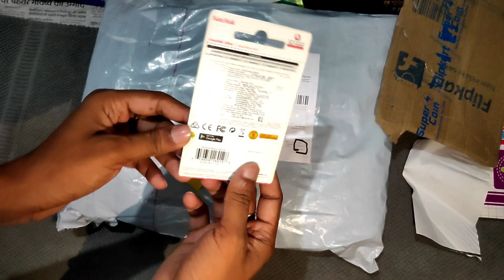Meesho App Kaisa Product Send Karta h? Meesho App Product Unboxing & Review | New Unboxing Video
Use Invitation code- OMRYNVN03746